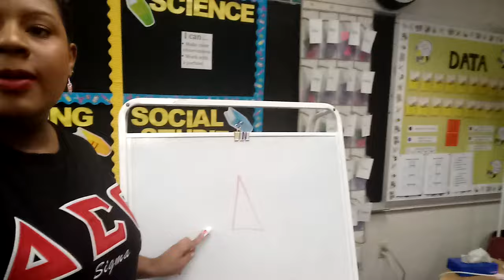Happy Founders Day 2017!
I did this on the whim and in one shot. So, Happy Founders Day to my sweet sweet sorors of Delta Sigma Theta Sorority INC.!

I did my best, enjoy lol

Will she let me do it? Of course because she's my mommy!

This took place when I visited my hometown during Christmas.